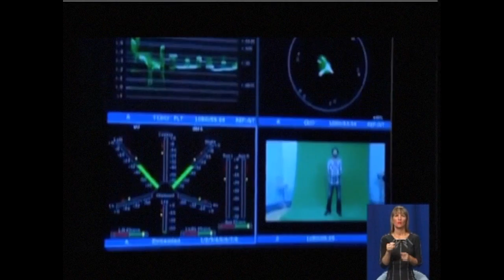18 01 Чудесный канал с Александром